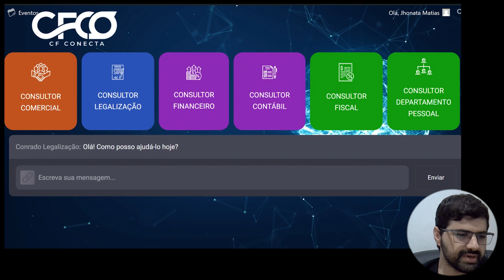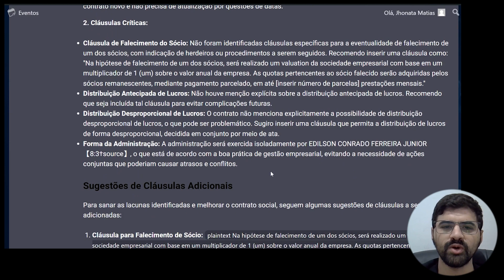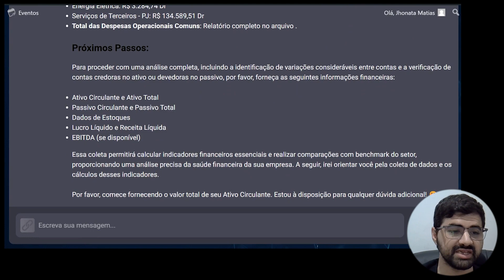CONSULTOR DIGITAL DE IA PARA EMPRESAS DE CONTABILIDADE FEITO COM MÉTODO RDD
Imagine ter um consultor digital, 100% gerado por inteligência artificial, que une funcionalidades essenciais para o dia a dia do seu escritório de contabilidade. 📊🤖

🗓 Dia 3 de junho, às 11h, o Jhonata e o Edilson Jr. da CF Contabilidade vão mostrar isso ao vivo aqui no canal do RDD. 📅

👉 Marque na sua agenda e junte-se a nós! Para receber o link entre na comunidade de avisos, o link está na BIO do @robertodiasduarte.

🤩 Você também pode aprender tudo isso! A próxima turma do curso completo será em agosto, na BIO do @robertodiasduarte tem a lista de espera, mas se você quer começar agora mesmo, dia 14 de junho teremos um curso básico de IA para contabilidade com 100% da receita líquida destinada ao Sescon RS para reconstrução das empresas de contabilidade afetadas pela enchente.